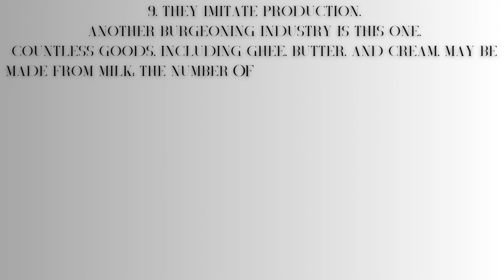10 ideas for tiny manufacturing businesses